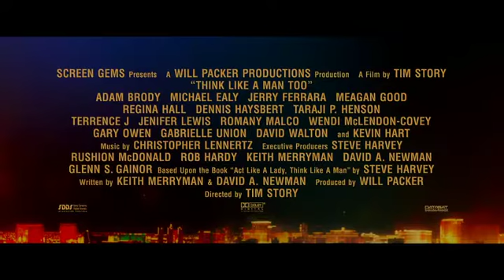Think Like A Man Too - Interview: Making the Sequel - At Cinemas September 19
In the highly anticipated sequel, which was inspired by Steve Harvey’s best-selling book Act Like a Lady, Think Like A Man, all the couples are back for a wedding in Las Vegas. But plans for a romantic weekend go awry when their various misadventures get them into some compromising situations that threaten to derail the big event.